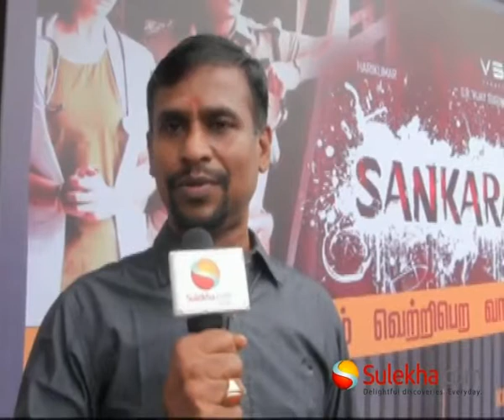Producer Vijay Sugumaran Speaks at Sankarapuram Movie Audio Launch